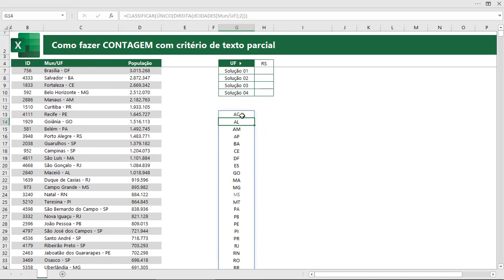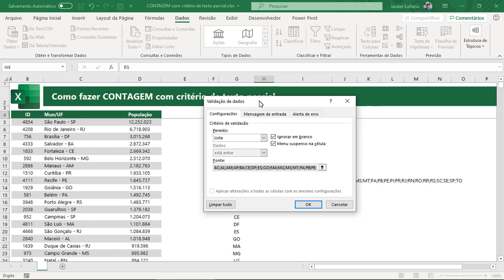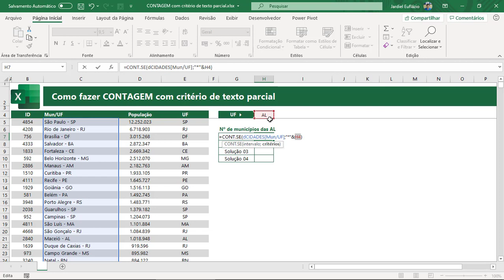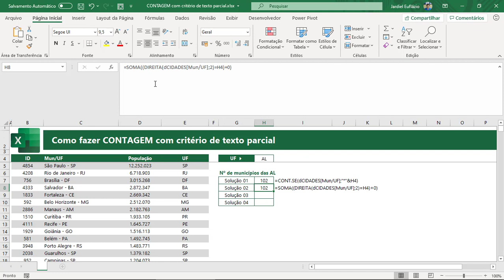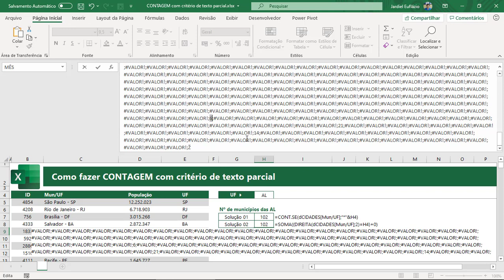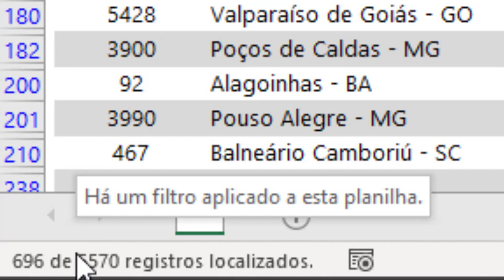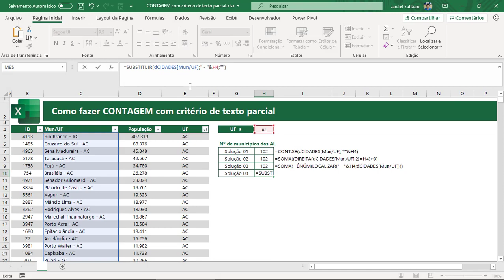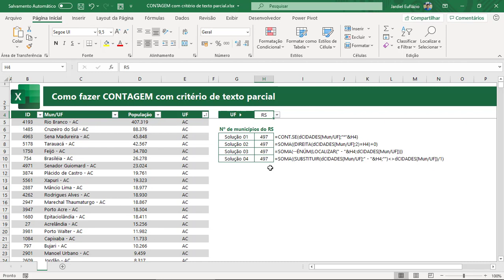Contagem com critério parcial de texto no EXCEL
Solicite Treinamento ou Consultoria especializada em Excel